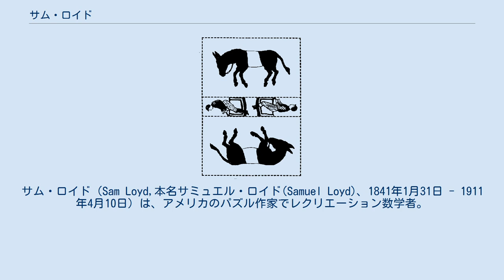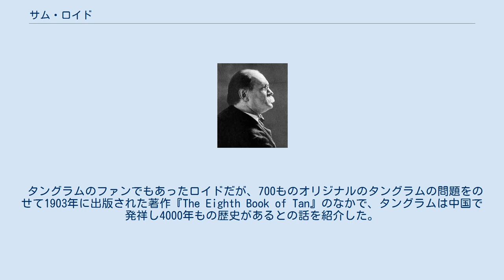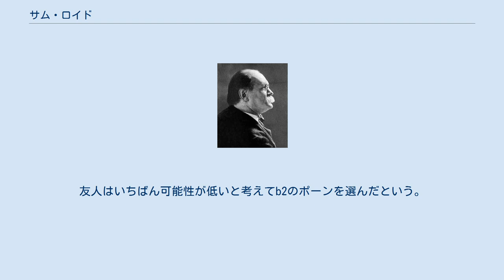サム・ロイド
サム・ロイド（Sam Loyd,本名サミュエル・ロイド(Samuel Loyd)、1841年1月31日 - 1911年4月10日）は、アメリカのパズル作家でレクリエーション数学者。
 サム・ロイド 1841年フィラデルフィアに生まれる。
14歳のときに初めてロイドが考案したチェスのパズルが雑誌に掲載され、間もなく「チェス・マンスリー」誌をはじめとする多くの雑誌や新聞でパズル欄を担当することとなる。
 1870年ごろになると、チェスパズルへの熱が冷め始めたロイドは数学的なパズルや販促用のパズルに取り組むようになった。
1878年には15パズルをもとにして作ったパズルに1000ドルの懸賞金をかけて発表した。
このパズルは大変売れ多くの人を熱狂させたが、このパズルには実は解法がなく、この懸賞金を手に入れた者はいなかった。
15パズルそのものはロイドの著作ではないようだが、この懸賞によって15パズルは有名になった。
 タングラムのファンでもあったロイドだが、700ものオリジナルのタングラムの問題をのせて1903年に出版された著作『The Eighth Book of Tan』のなかで、タングラムは中国で発祥し4000年もの歴史があるとの話を紹介した。
実はこれはロイドの創作で、多くの人が騙されたようである。
ただ、その発祥については中国とする説が有力である。
 生涯をパズル製作に費やし、このほかにも「トリック・ドンキー」や「子馬のパズル」をはじめとした多くのパズルを残している。
同時代のイギリスのパズル作家、ヘンリー・アーネスト・デュードニーとも影響を与え合ったようである。
これらのロイドのパズルは、ロイドの死後ロイドの息子によって編纂され1914年に出版された「Cyclopedia of Puzzles」にまとめられている。
 右の問題はロイドの最もよく知られているチェス・プロブレムの1つである。
白から始めて5手でメイトになる。
 ロイドはある友人を相手に「作意手順でメイトした以外の駒をひとつあててごらん」という賭けをした。
友人はいちばん可能性が低いと考えてb2のポーンを選んだという。
この問題は「白が最も考えにくい駒（ピースまたはポーン）でチェックメイトする」という解答条件とともに1861年に発表された。
ロイドはこの問題をヘンリー・ワーズワース・ロングフェローの詩にちなんで「エクセルシオール」と呼んだ。
 （解答は en:Excelsior (chess problem)参照） トリック・ドンキー